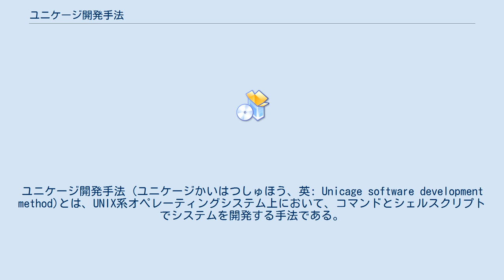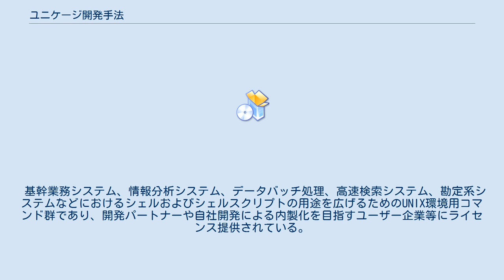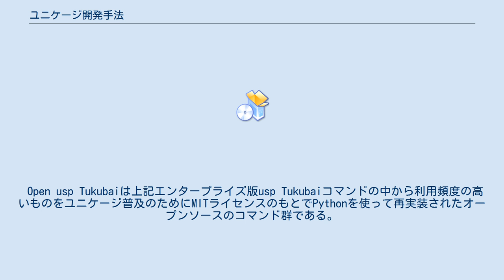ユニケージ開発手法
ユニケージ開発手法 (ユニケージかいはつしゅほう、英: Unicage software development method)とは、UNIX系オペレーティングシステム上において、コマンドとシェルスクリプトでシステムを開発する手法である。
ユニバーサル・シェル・プログラミング研究所（USP研究所）が商標権を持ち、研究・普及を行っている。
データをテキストファイルで持ち、100種類程度の独自開発の単機能コマンドを、パイプ、リダイレクト等と組み合わせて様々なデータ処理を行うことを特徴としている。
 データをプレーンテキストで格納し、シェルスクリプトでフィルタコマンドを呼び出して利用することが技術の根幹となっている。
USP研究所のウェブサイトにも記載されているように、ガンカーズのUNIX哲学の影響を受けている。
コマンドは、UNIX標準のものだけでなく、必要に応じて独自コマンドを利用する。
 パイプを多用するため、プログラムの多くの部分で並列処理が自然に起こる。
マルチプロセッサシステム上のカーネルは、パイプラインで連結したプロセスを、パイプラインの連結数またはCPUコア数に達するまで僅かなロスで並列実行するため、プログラマは、意図している、していないに関わらず、並列コンピューティングを行っている。
この特徴は、特にバッチ処理の高速化に資する。
ただし、ソート等、標準ストリームの入出力を遮るコマンドがパイプライン中にあったりパイプラインの個々のプロセスの処理速度が大きく偏る場合は並列実行の効果は弱まる。
例えば、ソートが存在する場合、ソート以前のコマンドと、ソート以後のコマンドは同時に実行しないし、パイプラインでつないだプロセス中で一番遅いプロセスより速く実行できることはない。
 ユニケージ開発手法には様々な作法（決まり事）がある。
独自コマンドの存在とこのノウハウに基づく「作法」により、大規模システムへのシェルスクリプト適用を可能としている。
 独自コマンドの種類や仕様についてはユニバーサル・シェル・プログラミング研究所が管理している。
アプリケーション開発者は、コマンド作成や改変を行わない。
既存のコマンドの組み合わせでは不可能であったり、時間的な費用（プログラマの作業時間、計算機の演算時間）が高くなる演算が見つかった場合、議論を経て新規コマンドを提供する。
 新規コマンドの開発に慎重になることには、以下の理由がある。
 以上のように、ユニケージ開発手法という用語には、UNIX的な考え方を理解した少数部隊で、ソフトウェアの開発・管理・運用コストを低減する手法という意味合いが込められており、シェルスクリプトを書くということは、その手段にすぎない。
 usp Tukubaiは、短期間低コストでシステムを構築する業務システム向けのコマンド群。
 ユニケージ開発手法で使用するコマンド群であり、高速に動作するようにC言語で作成されている。
ターミナルから操作するインタラクティブなデータ処理作業から、シェルスクリプトによる業務システムの構築・業務用Webアプリケーションの構築まで、UNIXの基本機能を最大限に活用する開発環境を提供している。
 基幹業務システム、情報分析システム、データバッチ処理、高速検索システム、勘定系システムなどにおけるシェルおよびシェルスクリプトの用途を広げるためのUNIX環境用コマンド群であり、開発パートナーや自社開発による内製化を目指すユーザー企業等にライセンス提供されている。
 Open usp Tukubaiは上記エンタープライズ版usp Tukubaiコマンドの中から利用頻度の高いものをユニケージ普及のためにMITライセンスのもとでPythonを使って再実装されたオープンソースのコマンド群である。